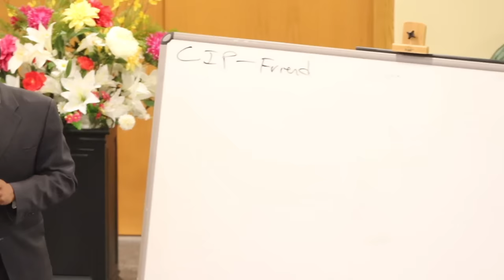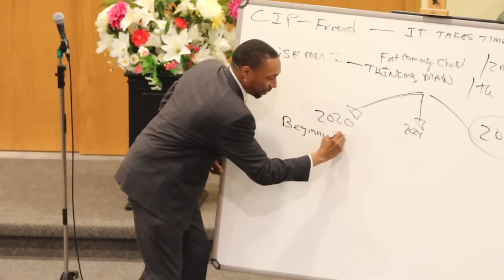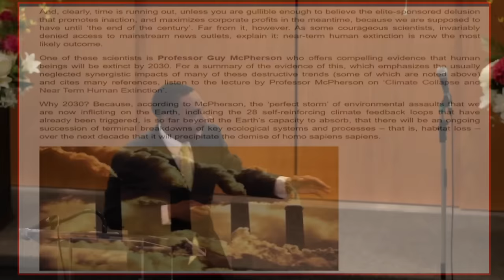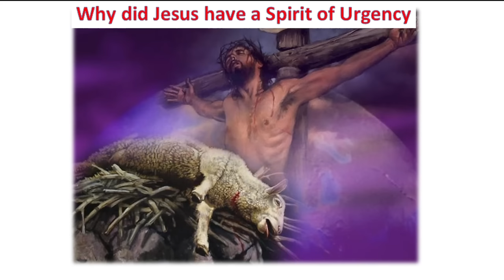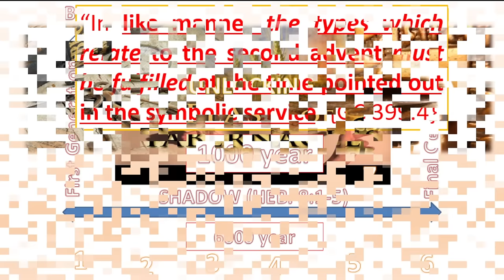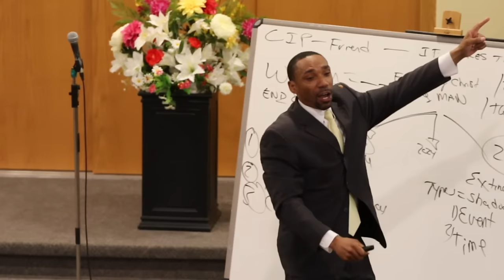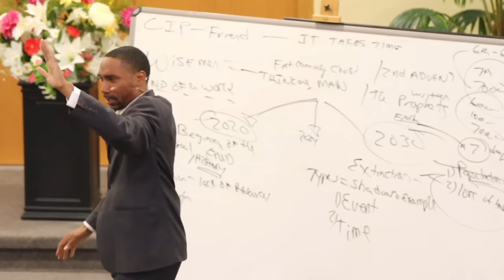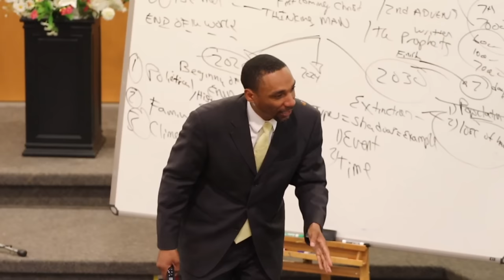"Wake Up!" - Part 3 (Message only) - Pastor Jeremiah Davis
Barrie Seventh-day Adventist Church Radical Faith & Love Evangelistic Series - April 15, 2024

The Barrie Seventh-day Adventist Church is excited to stream the evangelistic series, with the main theme being Radical Faith and Radical Love. The main speaker and the Barrie Church are eager to delve into the Word of God with you and to learn more about Jesus Christ together. Join us either in person or through YouTube on April 13 - 20, weekly at 7pm and on Saturday April 20 at 11am and 7pm, to witness God speaking and revealing himself though the biblical scriptures as well as the power that can be found in Jesus Christ our Saviour!